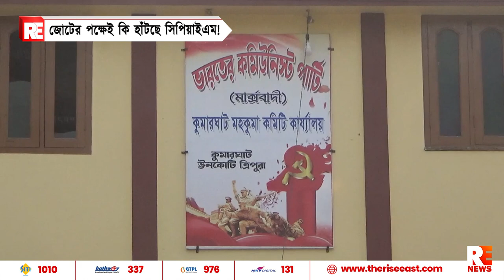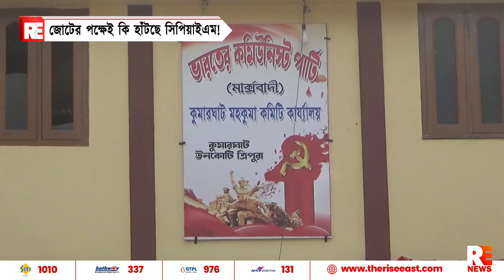জোটের পক্ষেই কি হাঁটছে সিপিয়াইএম!